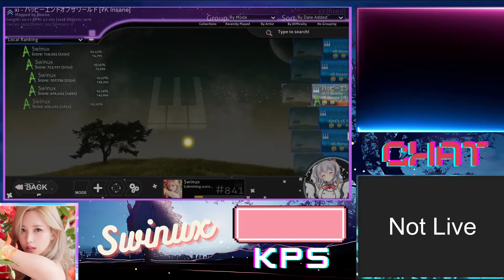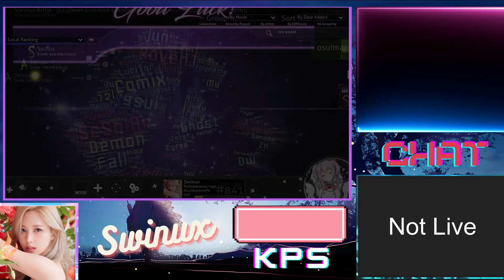[Crz]Swinux 66%// trust in you 1.1 clear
lets gooooo
will work on aquaris